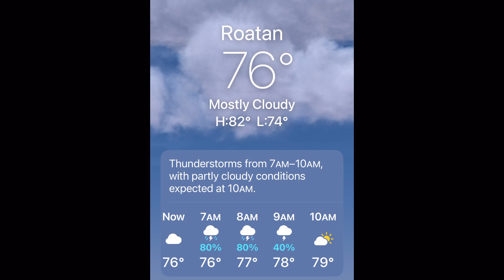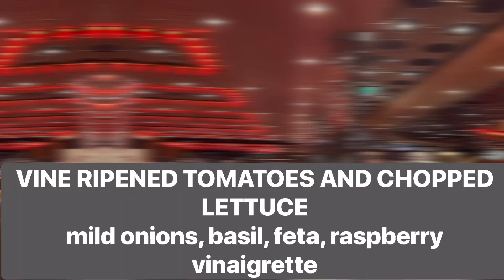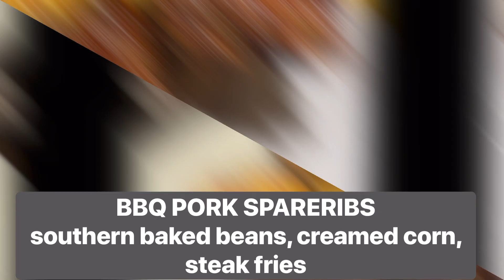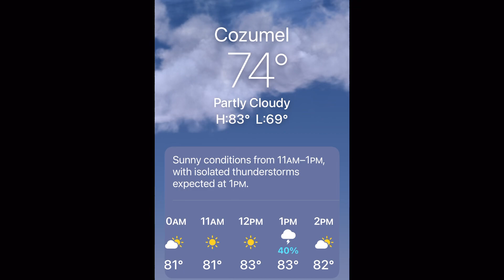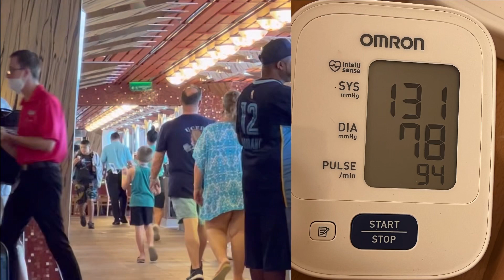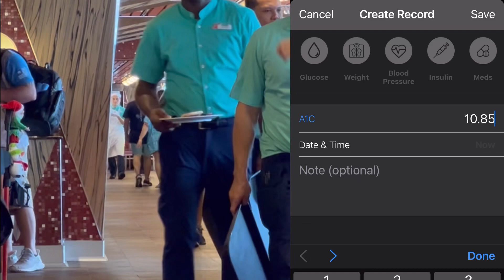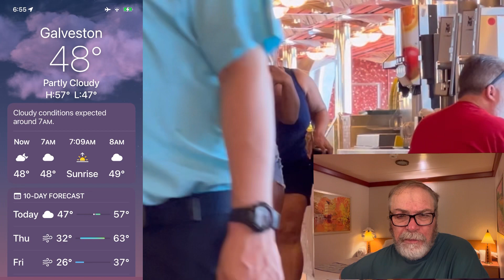￼🇭🇳Cruising to Lose Weight- Vlog 45- Roatan, Honduras (Mahogany Bay)-It is picture perfect post!😎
Join me as I cruise and share my daily progress in the search to the answer, can you lose weight on a cruise ship?

My goal?

My secret?

Dave

Intermittent Fasting

Lido Buffet
Guys burger joint
Mongolian Wok
Comfort kitchen
Guys pig and anchor smokehouse
Pasta Bella pasta bar
Chocolate extravaganza
Sea day brunch
Blue Iguana cantina
Omelette station
Green eggs and ham breakfast
Chefs table
Bonsai sushi
Seafood shack
The chefs art steakhouse
Steakhouse 555
Late risers Buffett
Chefs choice Mexican
Pizzeria del Capitano
Carnival deli
Swirls soft serve and fro yo